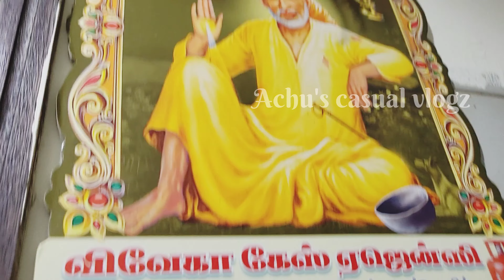Simple Navaratri Poojai ~Kutty Golu ~How to Clean Silver Items at home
Try is Method to clean u r Silver items..